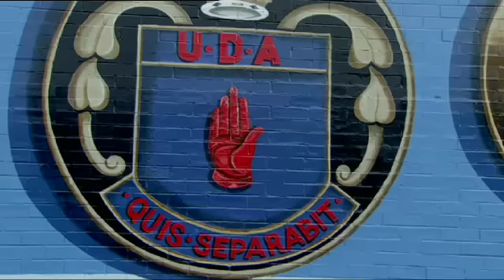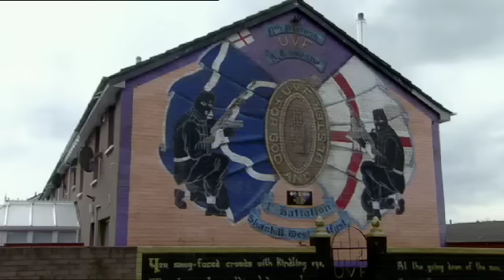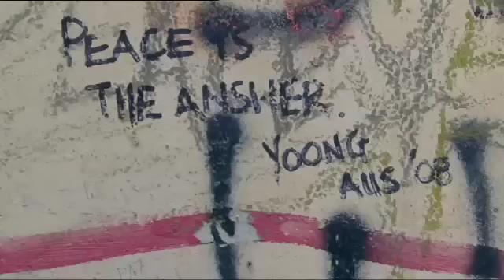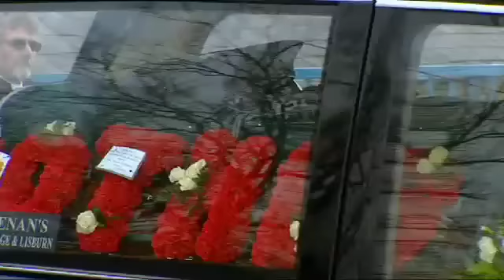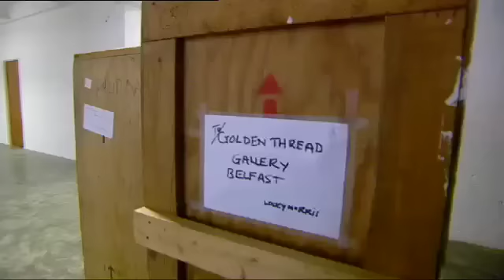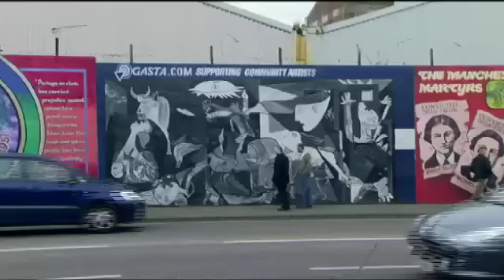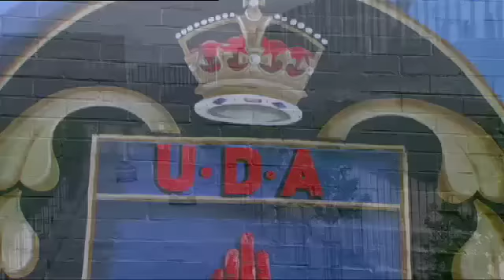Inside Divided Belfast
Belfast:  Us and Them (2009) - Kilometres of graffiti-daubed concrete walls snake through Belfast. They divide Catholic neighbourhoods from Protestant. But do these Peace Walls keep the hatred and suspicion locked outside or inside?

The consensus among the locals is clear  if the walls came down there would be a return to intractable sectarian violence. If you pull that wall down therell be murder, mayhem, therell be blood spilt, says a loyalist resident. The recent killings of two soldiers, a policeman and a Catholic community worker, indicate that trouble is still very close to the surface. Theres walls of prejudice; walls that were built here 300 years ago and they're still here in legislation, in prejudice and bigotry', tells Republican Sean McVeigh. 'So those are the walls that are going to have to come down first. Are the Peace Walls monuments to the past or vital and necessary peacekeepers in the present?